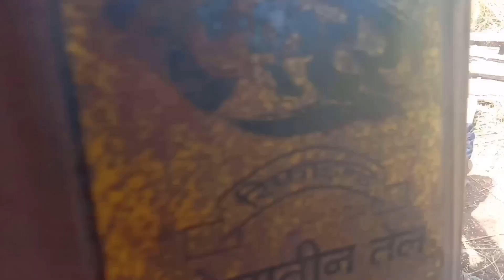Harvesting jhum cultivation (part-2)